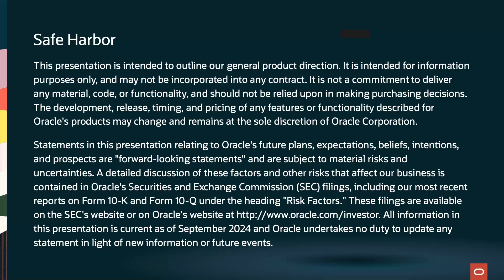Oracle TV CloudWorld 2024: Introducing Oracle Intelligent AI Agents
Chris Leone, Oracle Executive Vice President and GM of Human Capital Management and Supply Chain Management, joins Oracle TV to share the latest innovations with Oracle's intelligent AI agents and discuss the challenges they're helping solve for our customers.